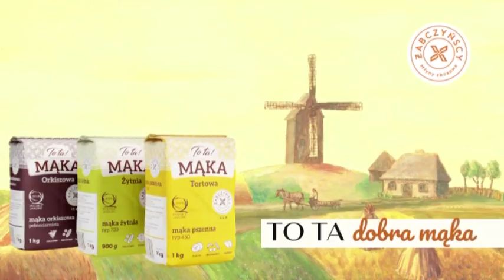ARCHIWUM MASTER TV - Otwarcie hali przy SP nr 1 - 2002 r.